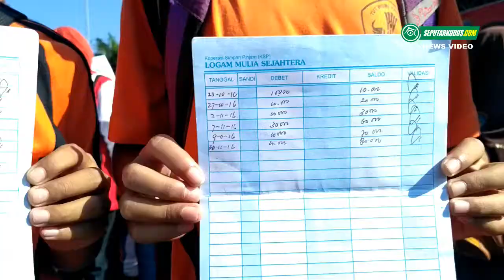GERAKAN SISWA MENABUNG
SEPUTARKUDUS.COM, SIMPANG TUJUH – Ribuan siswa terlihat memadati panggung Car Free Day (CFD) kawasan Alun-alun Simpang Tujuh Kudus. Mereka tampak mengenakan seragam olahraga sambil  membawa buku tabungan dan kupon pada kegiatan Launching Gerakan Menabung Bagi Peserta Didik oleh Dinas Pendidikan dan Olah Raga (Disdikpora) Kabupaten Kudus. Sejumlah hadiah di antaranya sepeda terlihat sudah disiapkan.